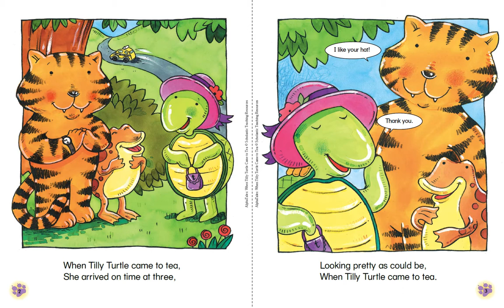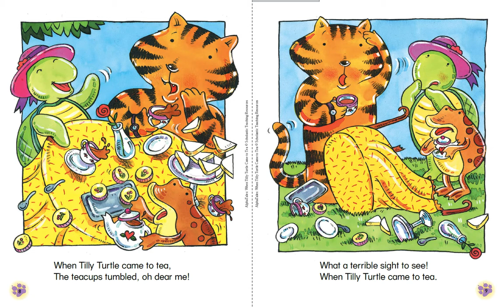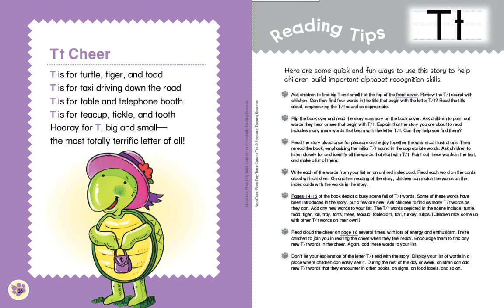Alpha Tales When Tilly Turtle came to tea